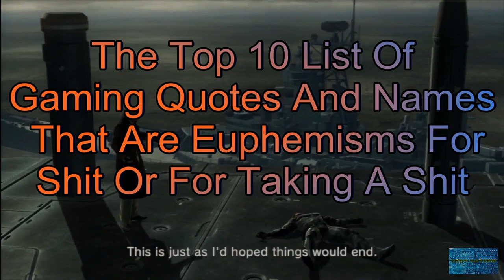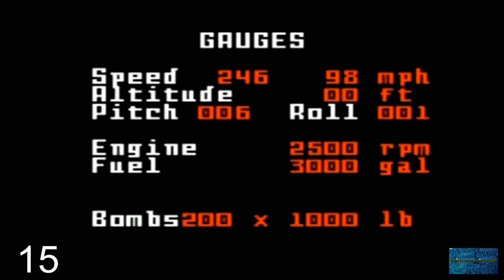Top 10 Gaming Euphemisms For Shit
### WARNING - DO NOT TAKE THE FOLLOWING VIDEO SERIOUSLY!!! ###
Music Description:
Intro = Chemical Brothers - Galvanize
10 = Disturbed - Ten Thousand Fists
9 = Dolly Parton - 9-5
8 = Jake Owen - Eight Second Ride
6 = While She Sleeps - This Is The Six
4 = Soilwork - Overload
3 = Britney Spears - 3
2 = Will Smith - Just The Two Of Us
1 = Daft Punk - One More Time